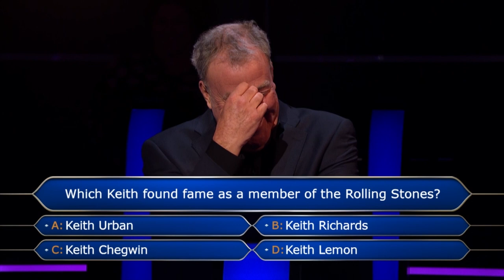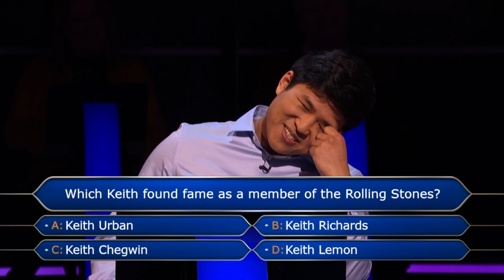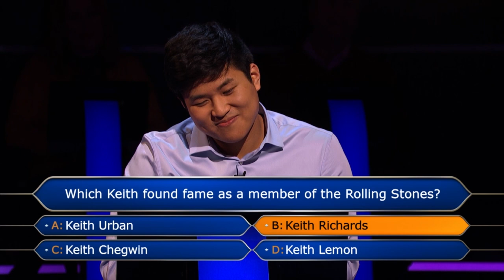Using Ask The Host On The £100 Question!? | Who Wants To Be A Millionaire?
Conor gets flustered on the first question and asks Jeremy for help as he's confused between Keith Chegwin and Keith Richards.